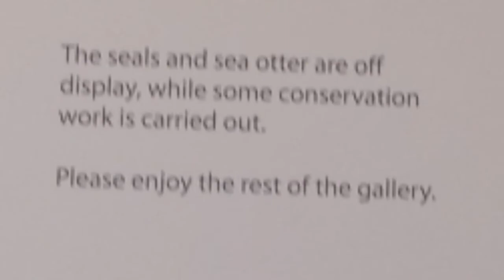Tabby in London - Part One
My trip to London - Part One
19th-22nd June, 2017